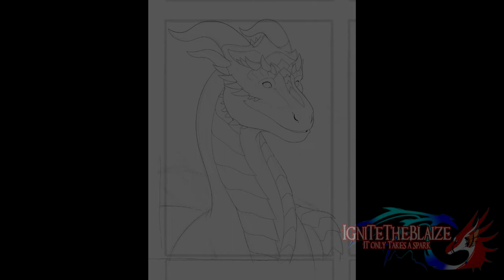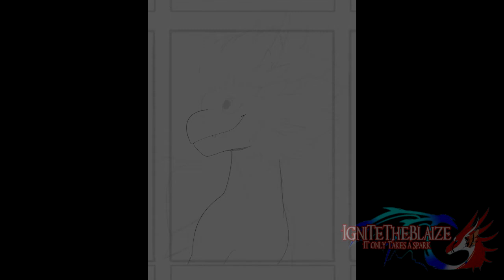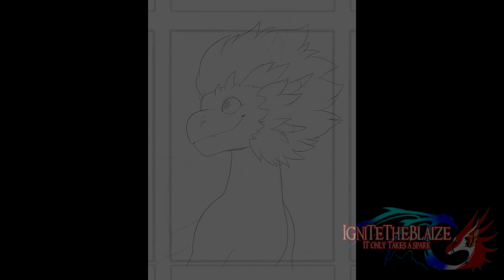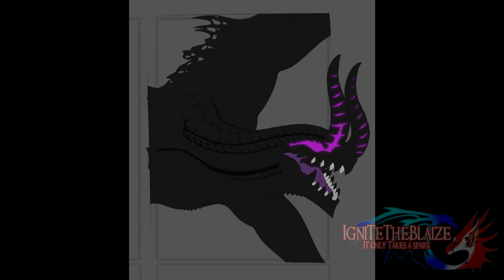Six Fanarts - Part 2 ►► [Dragonheart, The Dragon Prince, Monster Hunter Speedpaint]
Finally got this done ! Been working on this off-and-on for a while

Music
► Song: Look at What You Have Left and Not at What You've Lost (Dragonheart Vengeance OST)

► Song: Azymondias (The Dragon Prince OST)

► Song: Gore Magala Phase 1 Theme (Monster Hunter Generations Ultimate OST)

► DO NOT use my art or characters for role-play, copy, steal, trace, heavily reference, or alter my art/characters in any way, OR re-post/upload my art anywhere without my written permission ◄